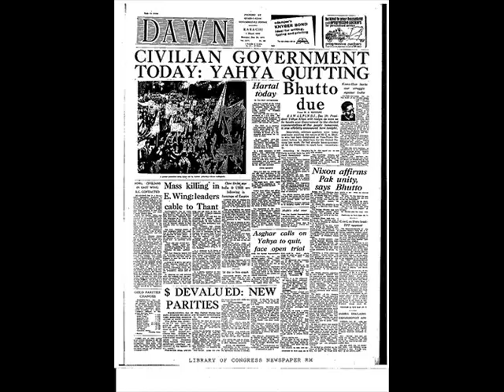Zulfikar Ali Bhutto's Press Conference at RWP as President of Pakistan(20-12-1971)Part 3.wmv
Zulfikar Ali Bhutto takes charge as 4th President of Pakistan on 20th December 1971. He discusses his primary objectives for Pakistan prosperity such as to overcome corruption from all governmental departments, struggle for true democracy, good relations with India and Bangladesh as well, settlement of Occupied Kashmir , good diplomatic relations and others developmental projects.